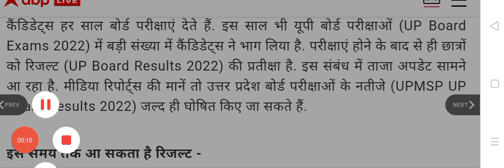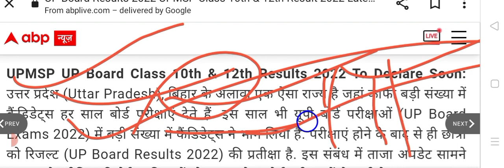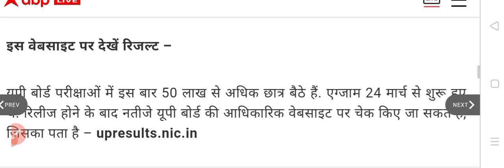UP Board Result 2022 Kab tak Aayega | UP Board 10th 12th Result 2022 kab Aayega | UP Exam Result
Up board result 2022 news today , up board result 2022 kb aayega || Up board result 2022 news today ||up board ka result kab aaega

up board result 2022 kb aayega aaj tak,
up board result 2022 kb aayega today news,
up board result 2022 class 12 today news,
up board result 2022 class 12th,
up board result 2022 criteria,
up board high school result 2022 kab aayega,
up board 2022 ka result kab hai,
up board high school result 2022 kb aayega,
up board high school 2022 result kab aaega,
up board result 2022 jagran josh,
up board result 2022 kab jari hoga,
up board result  2022,
up board result 2022 kb aayega abp news,
20 may 2022 up board result,
up board result 2022 news today class 12,
2022 up board pariksha ka result,
up board private result 2022,
2022 up board pariksha ka result kab aaega,